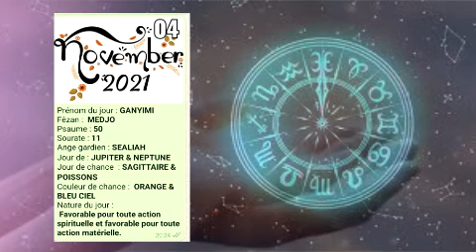Prévision astrologique horoscope du 04 NOVEMBRE en FRANCAIS et les chiffres de chance aux jeux